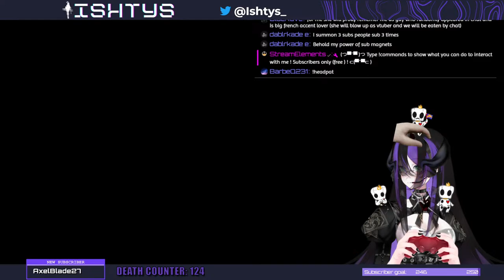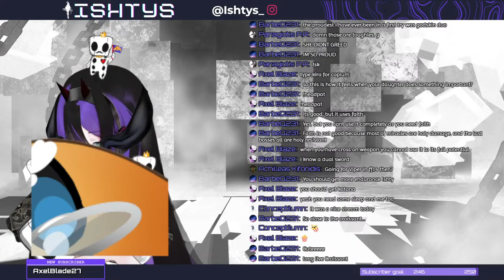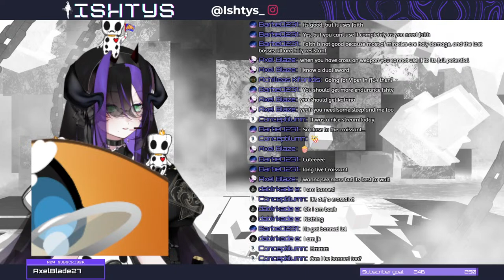Am I a Masochist?#9 ELDEN RING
First time ever playing a soulslike game! Join me and enjoy the suffering of a clueless maid to brighten your day!

Key Chapters:
0:00 Starting
4:59 Stream Start
24:55 Game Start
3:03:21 Just Chatting Start

💜🖤💜🖤💜Chat Rules🖤💜🖤💜🖤

💜 Follow YouTube Community Guidelines.
🖤 English speaking Chat so everyone can understand each other.
💜 Be respectful towards me and the viewers. Any form of hate or discrimination to anyone is not permitted. Report, Ignore and Advise Moderators.
🖤 Sharing personal information (as doxing), trolling and spamming is not allowed.
💜 No Spoilers nor back-seating if I didn't ask first for it.
🖤 Don't promote or talk about any other content creator on Chat if I didn't talk about it first.

Thank you for following them.